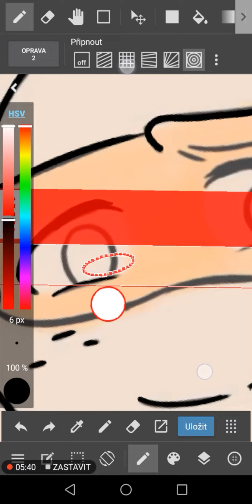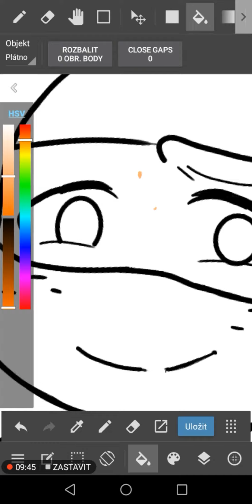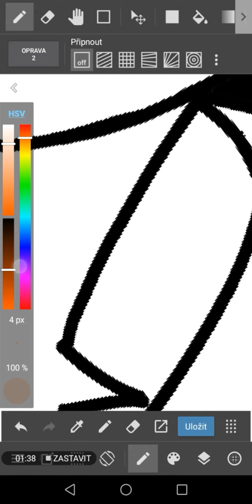Mikey (my R animatic tmnt)